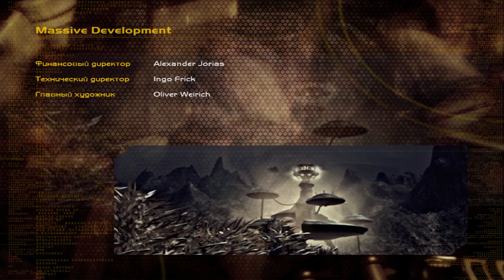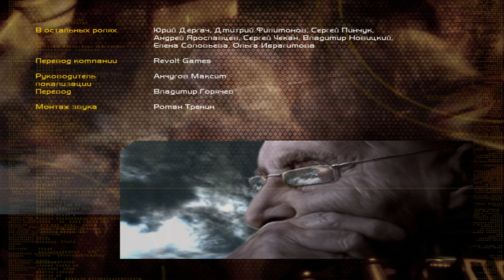Сомнительное завершение - Aqua Nox 2: Revelation (Pt.26)